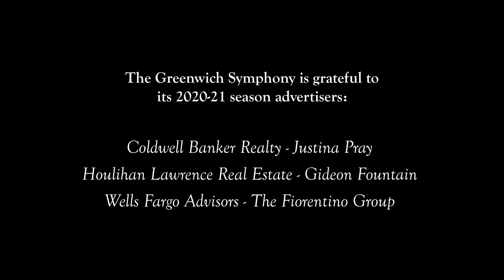Pianist Andrew Gordon playing Mozart- Andante cantabile from Sonata in B-flat major, K. 333, | GSO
W.A.Mozart-
Piano Sonata in B-flat major, K. 333
Second movement:  Andante cantabile